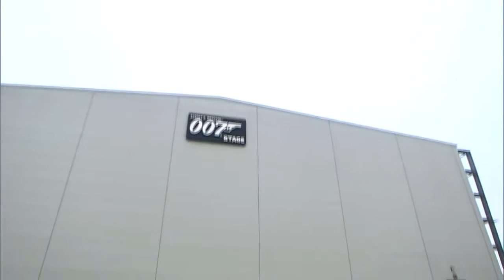James Bond - Spectre Announcement HD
James Bond - Spectre Announcement